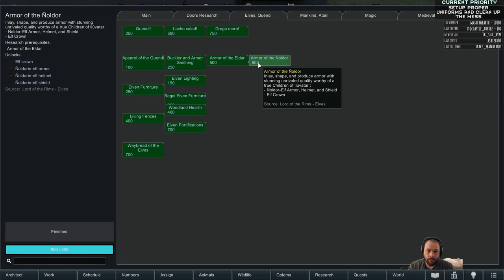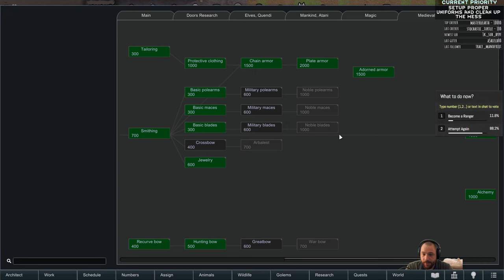Magical Vestments - Death of the Isle // EP40